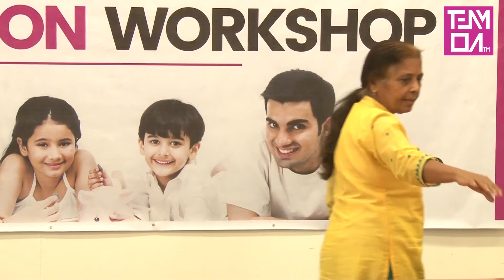Importance of Yoga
By Kusum Shah